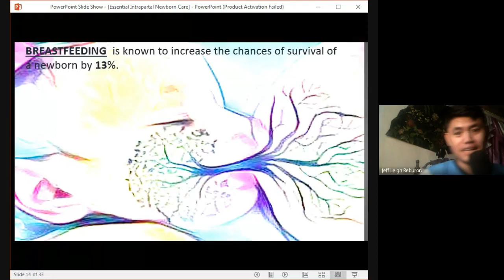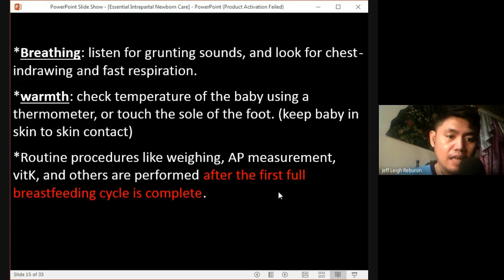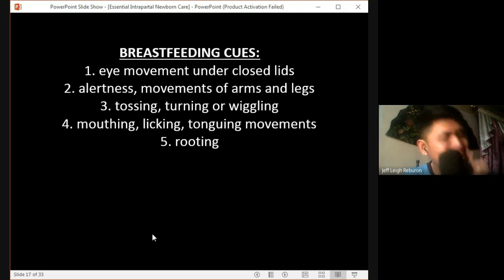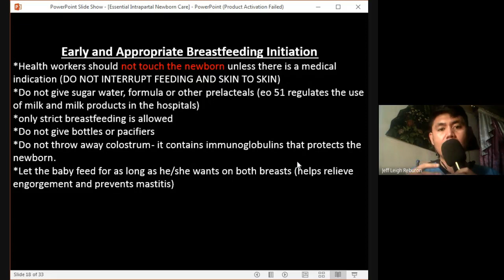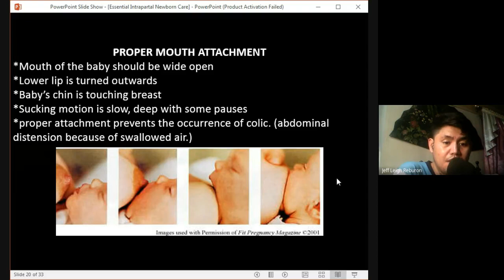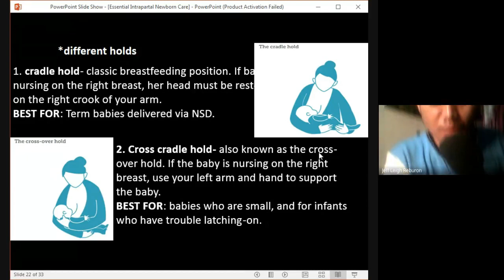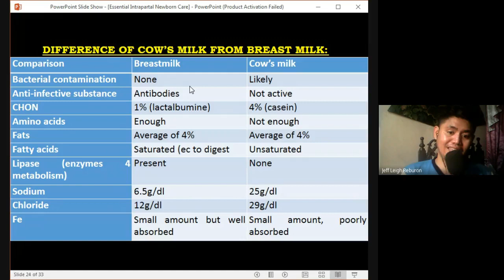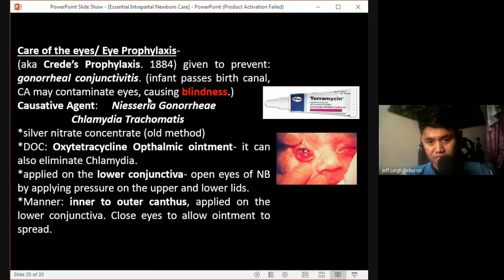M102 ISCC Pedia- Breastfeeding, Breastfeeding Cues, Hold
This is our 3rd online session fro Mid102 Concepts in Pediatrics!
I am Dr. Jeff Leigh Reburon!
Today, you will be learning about the EINC protocols on breastfeeding, the importance of breastfeeding, the different breastfeeding cues and positions, along with the Differences of Breastmilk and Cow's Milk. :)